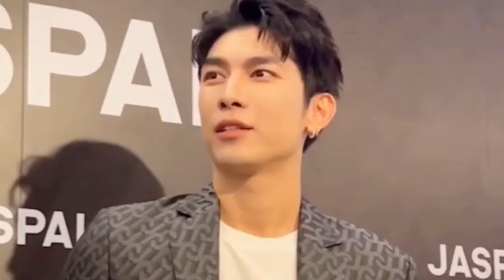ULTIMA HORA MEW SE CASA? LO CONFIRMÓ?😭💖RESPONDE SUS PLANES DE BODA?💍🙈🌞